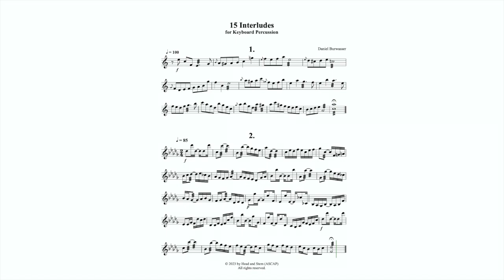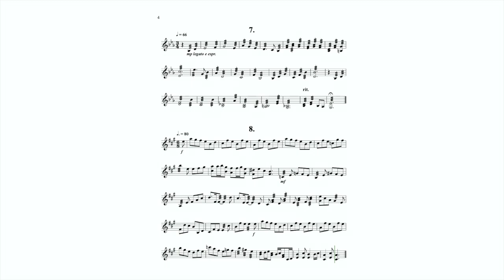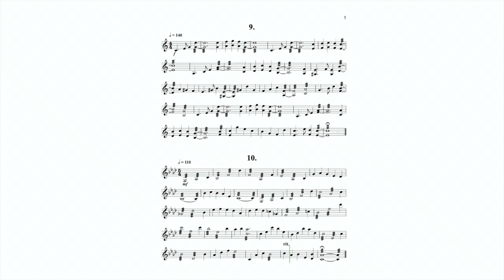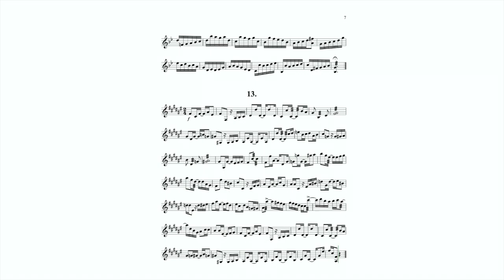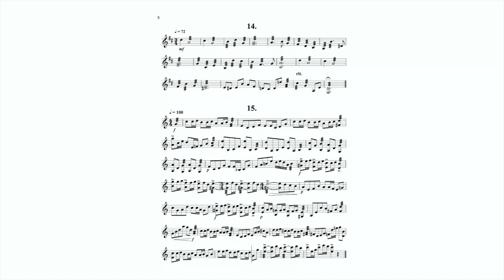DANIEL BURWASSER: 15 INTERLUDES for keyboard percussion (2023) VIDEO SCORE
NOTES ON 15 INTERLUDES
The 15 Interludes for keyboard percussion are intended for the intermediate level player
 and are comprised of 15 short lyrical melodies for marimba or xylophone. Written in a
 variety of major and minor keys, each solo helps to develop musicality as well as
technical skills. The metronome and dynamic markings are only suggested to allow
the performers greater freedom for expression and interpretation.

--Daniel Burwasser